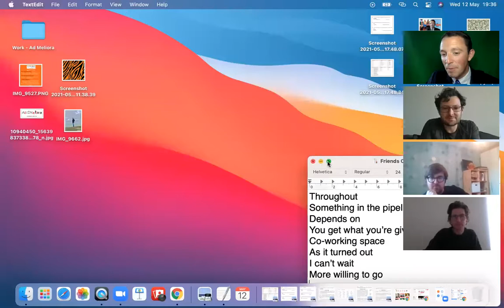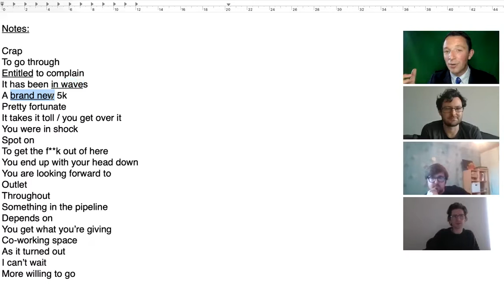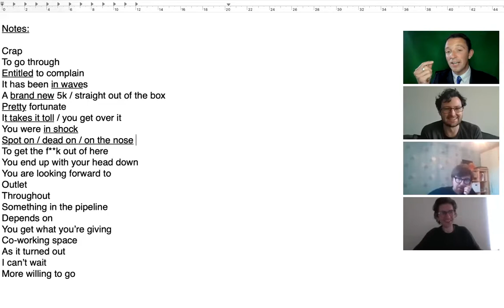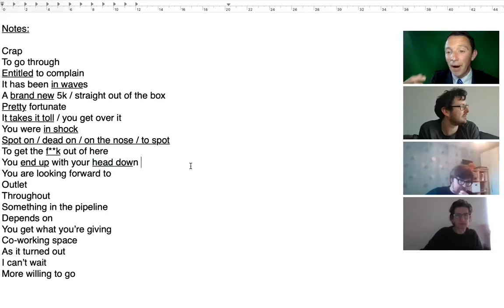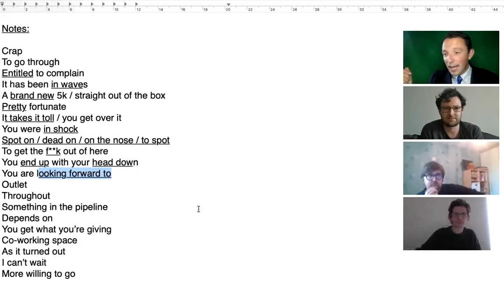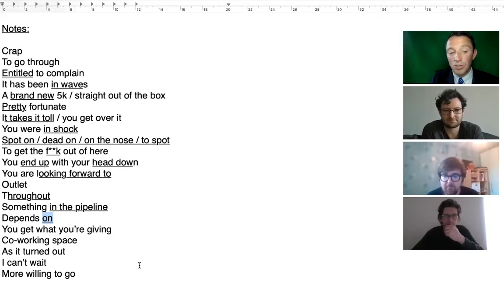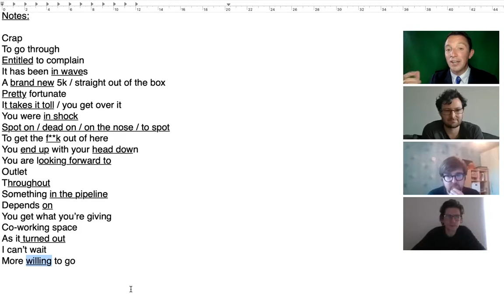4 Irish Friends chatting about Pandemic Life!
Try to catch the vocabulary, expressions, accents and see the explanation at the end of the chat.